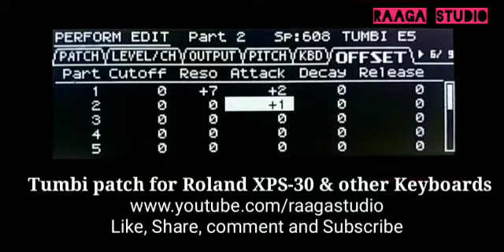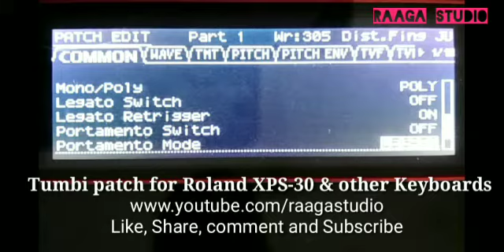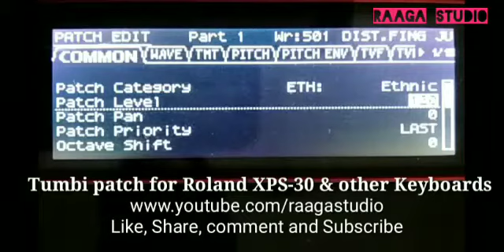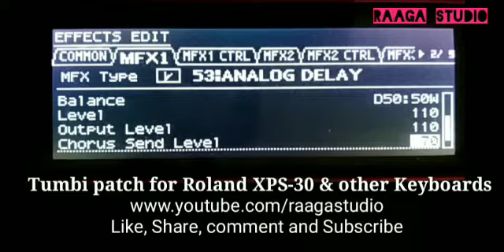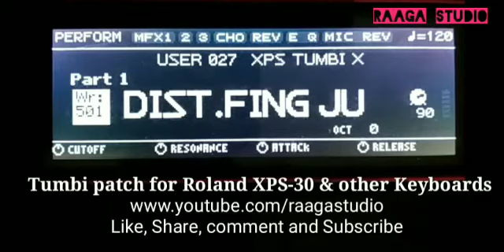Roland XPS-30 Indian tones (Tumbi/Ik Tara)